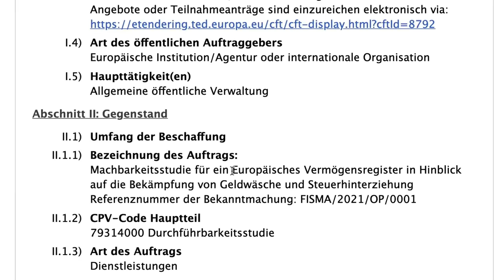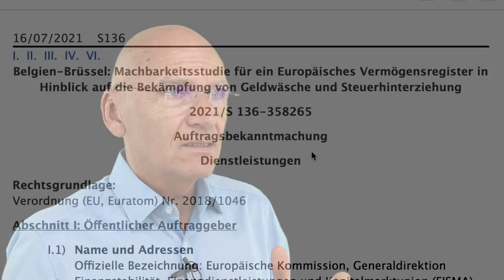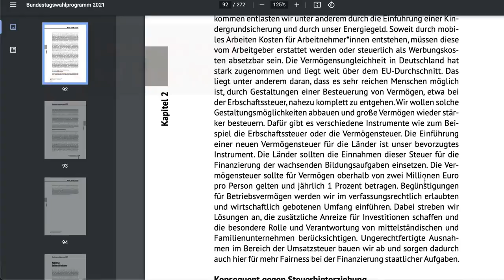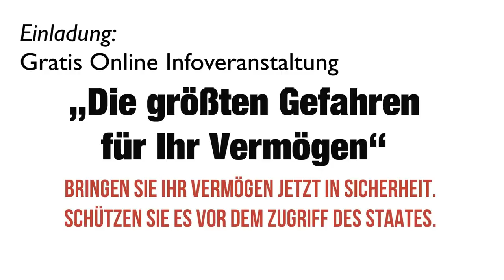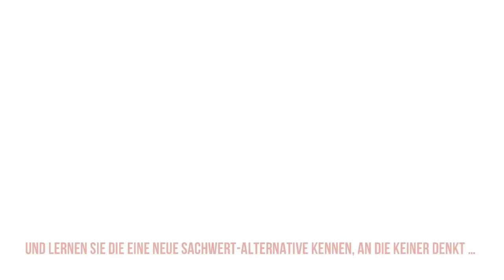FinanzNews: The Great Reset - was wirklich dahinter steckt ...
“Eine Krise darf man nicht ungenutzt lassen.”
Winston Churchills berühmte Worte aus den dunkelsten Tagen des Zweiten Weltkriegs haben im Laufe der Jahrzehnte eine doppelte Bedeutung angenommen. Sein Zitat sollte eigentlich eine inspirierende Botschaft der Hoffnung an das britische Volk sein. Aber heutzutage erkennt man relativ schnell, dass Menschen mit bösen Absichten eine Krise genauso gut nutzen können wie diejenigen, die es gut meinen.

"Great Reset".
Das ist schon fast ein Modewort geworden. Mit Great Reset bezeichnen Wirtschaftswissenschaftler und Politiker das notwendige Paket von Maßnahmen, mit dem eine radikale Erholung von einer Krise anvisiert wird. Zum eine Erholung von der Corona-Krise. Proklamiertes Ziel ist eine bessere und nachhaltiger wirtschaftende Welt.

Erstmals in diesem Zusammenhang genutzt wurde der Begriff im Juni 2020 beim fünfzigsten jährlichen Meeting des WEF - dem Welt Wirtschafts Forum. Prinz Charles war es, der den Begriff Great Reset nutzte, um mit seinem Vortrag die Unterstützung einer ganzen Reihe von Wirtschaftswissenschaftlern, Politikern, Geschäftsleuten und Prominenten zu gewinnen ...

Videoinhalte: Finanznews, staatliche Kontrolle, Überwachung, Vermögen, Milliardäre, Davos, WWF, Weltwirtschaftsforum, World Economic Forum, reset, der große reset, Banken, Gold, Goldmünzen, Silber, Edelmetalle, Bitcoin, Kryptowährung, Währungskrise, Währungsreform, Finanzcommunity, Finanzpolitik, Finanzmarkt, Banken, Finanzcrash, Eurocrash, Bankencrash, Geldanlage, Eurokrise, Wirtschaftskrise, Pleite, Bankrott, Inflation, Kredite, Insolvenz, Profit, Systemwechsel, Reset, Crash, Finanzwesen, Finanzwirtschaft, Geldmittel, Handel, Gütermarkt, Zahlungsmittel, Wertpapiere, Bargeld, Bankgutenhaben, Forderungen, Fremdkapital, Zinsen, Verbindlichkeiten, Kaufkraft, Zentralbanken, EZB, Edelmetalle, Enteignung, Systemwechsel, Börsentrend, Erfolgskanal, Unternehmen, Staat, Dirk Müller, Mr. Dax, Dr. Markus Krall,  Warren Buffett, Prof. Hans Werner Sinn, Prof. Dr. Bocker, Marc Friedrich, Ernst Wolff, Dr. Daniel Stelter, Prof. Max Otte, Prof. Clemens Fuest, Bodo Schäfer, Finanzen, Crash, Cash, Microstrategy, Michael Saylor, Gold, Zentralbanken, Währung, Wirtschaft, Regierung, Politik, Aktien, Vermögen, Immobilien, Geld, Zukunft, Inflation, Rezession, Technologie, Marc Friedrich, Vermögensberater, Finanzen, Crash, Cash, Friedrich Partner, Friedrich und Partner, Microstrategy, Robert Kioyosaki, Michael Saylor, Bitcoin, BTC, Kryptowährung, Gold, Zentralbanken, Währung, Wirtschaft, Regierung, Politik, Geld drucken, Assets, Aktien, Ethereum, Vermögen, Anlage, PayPal, Börse, Immobilien, Paul Tudor Jones, Geld, Zukunft, Inflation, Rezession, Technologie